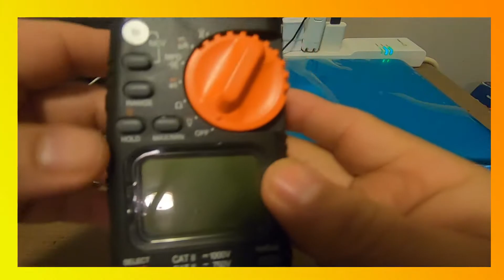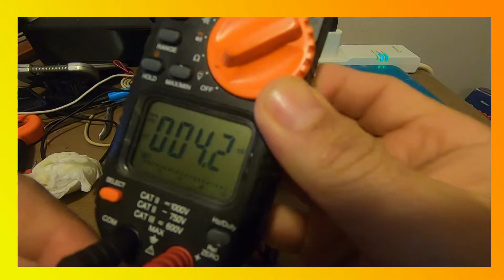Use Clamp Meter to Test Batteries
In this video, the clamp meter is used to test volts of different batteries. Also, you can use a clamp meter to test the voltage of a car battery.